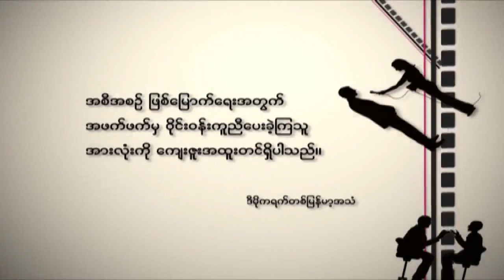Interview with U Aung Kyaw Zaw Part2 x264